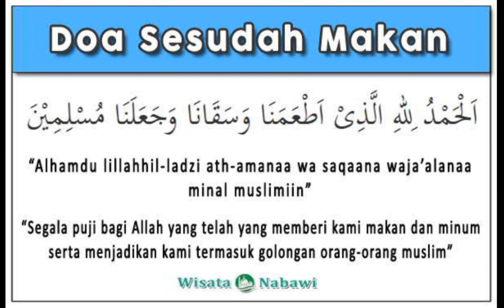Doa Harian Muslim - Doa Sesudah Makan